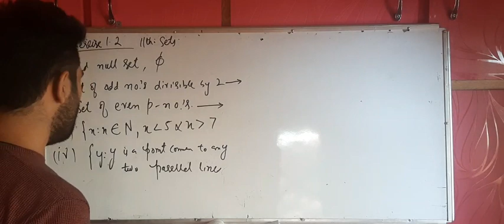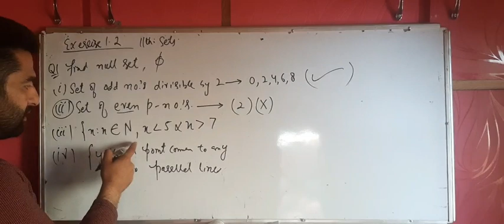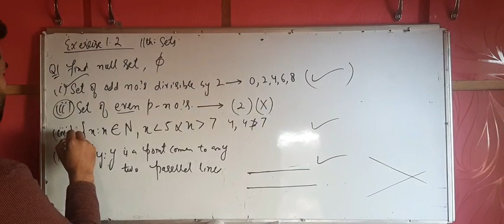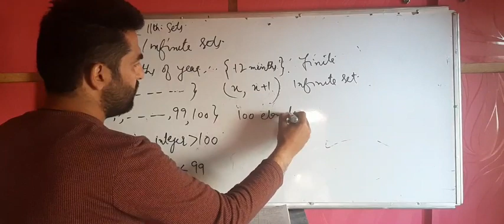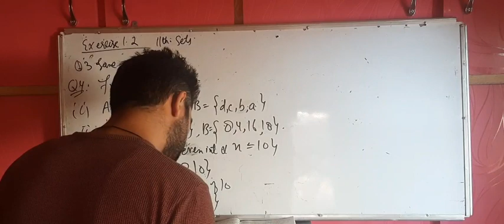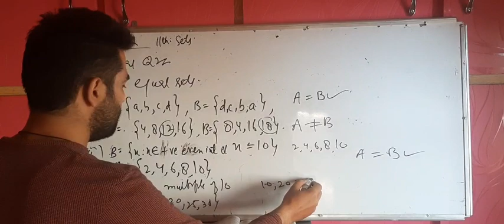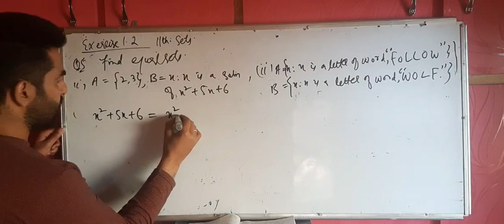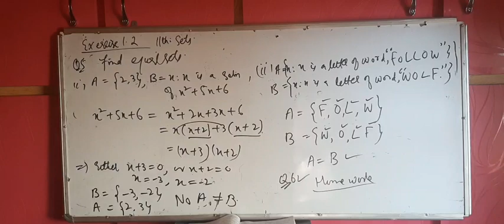Class 11th Sets By Tanveer Ahmad Khan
Lecture 3 Ex1.2